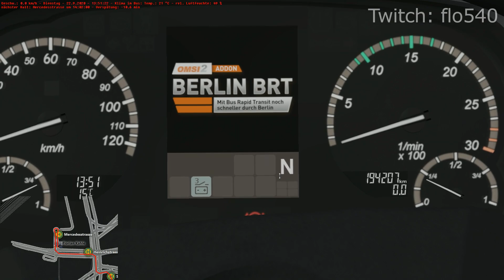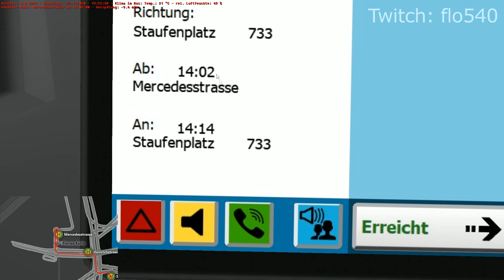OMSI 2 [60 FPS] - STRIKE bekommen & Düsseldorf - Let's Play Omsi 2 [#711]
📌Let's Play OMSI 2 (2020) von/by Florian Kahle
🏙Map: Düsseldorf M2
🚍Bus: Mercedes-Benz Citaro C2
🏁Linie/Line: 733: Mercedesstraße → Staufenplatz

►SE7EN
►Arvo
►Jochem der Rochen
►Applefreak401
►TrainOmsiTV
►Felix S.
►Der entspannte Gamer
►Toplak Szilárd
►sbg_silvio
►TBK DeXXter
►Mario Geyer